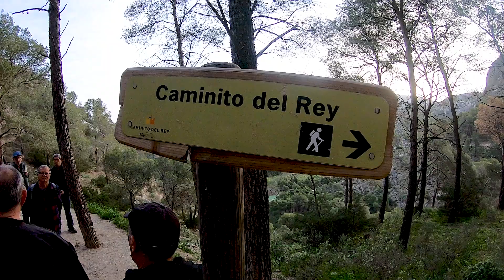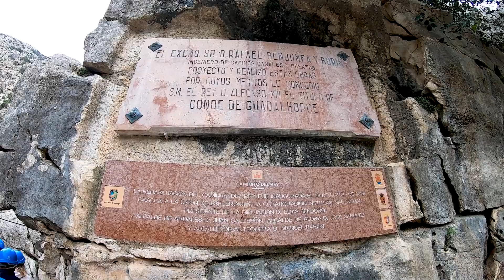CAMINITO DEL REY MÁLAGA (PUEBLO A PUEBLO)